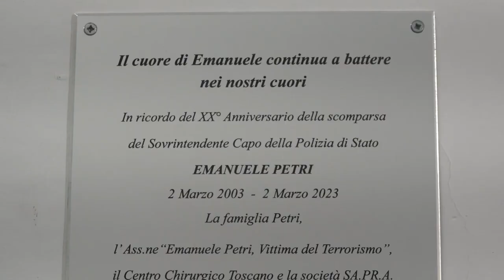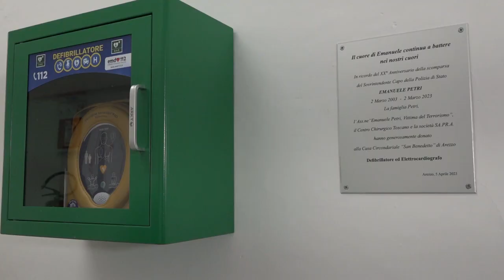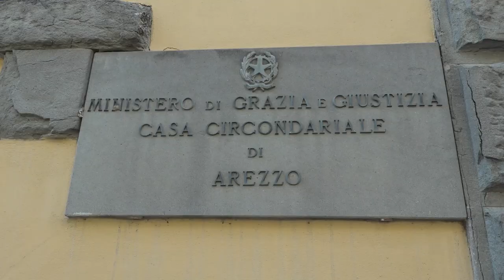Messa per i detenuti e la vedova Petri dona un defibrillatore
“Un dono che unisce due mondi contrapposti”. Così il direttore del carcere Giuseppe Renna ha definito il defibrillatore donato dalla vedova di Emanuele Petri alla Casa circondariale di Arezzo.
L'occasione è stata la S. Messa per i detenuti officiata oggi nella cappella del carcere dal Vescovo di Arezzo Andrea Migliavacca.
“Gesù è con voi, Gesù è stato un carcerato. Oggi ci invita tutti alla sua tavola. Oggi siamo tutti fratelli”- ha detto il Vescovo nella sua omelia.
Alla cerimonia religiosa, ha precisato il direttore, hanno voluto assistere anche i detenuti di religione musulmana.
Dopo la Messa è stata scoperta la targa dedicata ad Emanuele che si trova accanto al defibrillatore in un corridoio. Da parte del Centro Chirurgico Toscano e di Sapra è stato donato anche un elettro cardiografo. Prima dello svelamento una lettera scritta da un detenuto letta di fronte alla vedova Petri. “Il cuore di Emanuele continua a battere nei nostri cuori”. Così c'è scritto nella targa che adesso rimarrà a futura memoria dell'incontro di questi “due mondi contrapposti”.
“Tutti gli agenti della polizia penitenziaria stanno effettuando il corso per l'utilizzo del defibrillatore e successivamente lo faranno anche i detenuti – afferma il comandante della Polizia penitenziaria Sandra Milani – il nostro sarà quindi un carcere “cardioprotetto”. Potremo intervenire, in caso, anche nel perimetro della casa circondariale se ce ne fosse bisogno”.